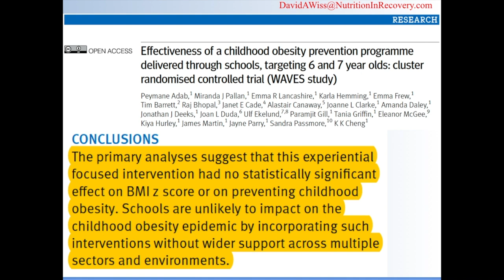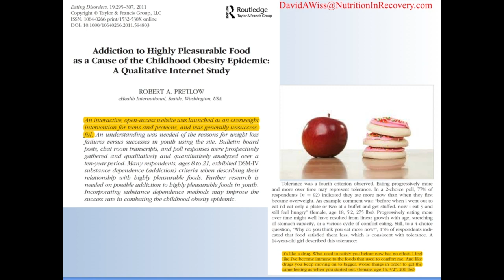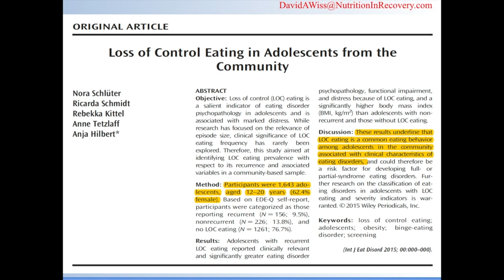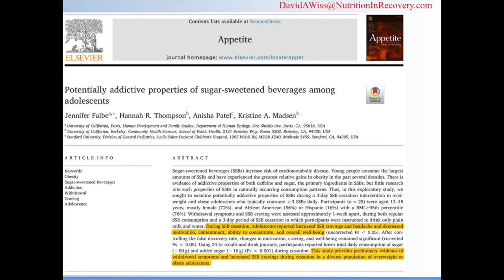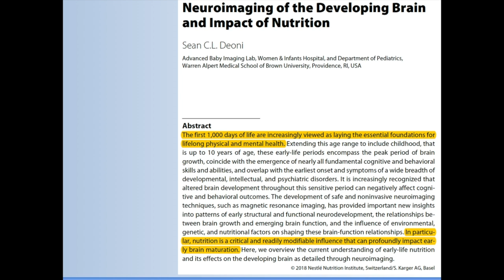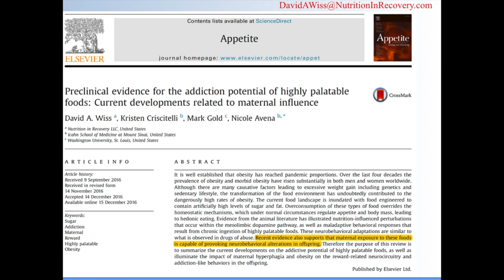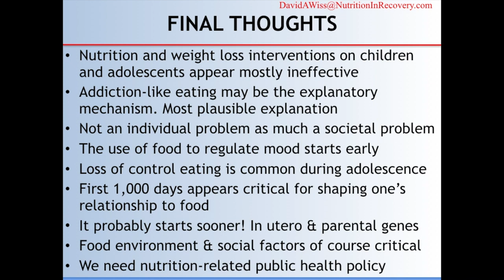Nutrition and Food Addiction During Childhood & Adolescence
David Wiss MS RDN (Registered Dietitian Nutritionist) founder of Nutrition in Recovery walks us through the latest research related to eating behavior during childhood & adolescence, with some discussion about food addiction.